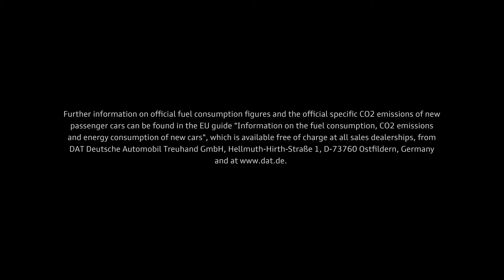The new Audi RS 5 Coupé